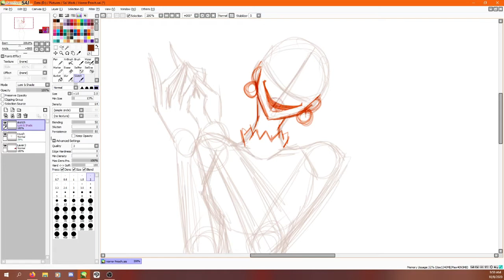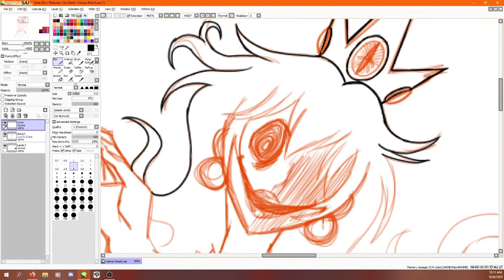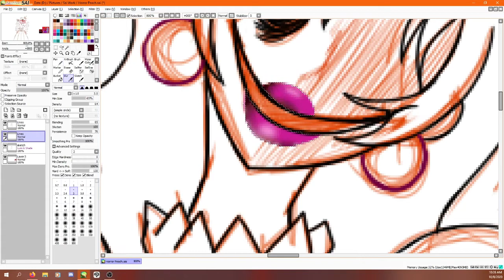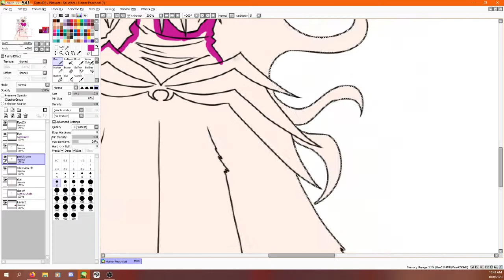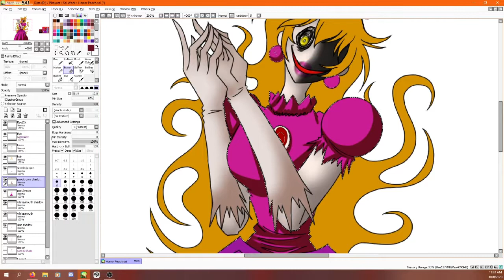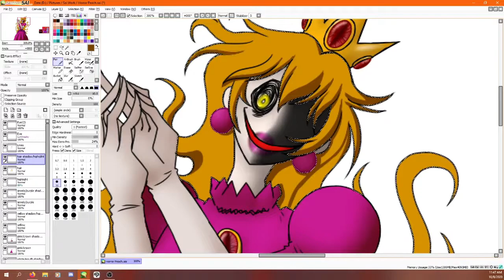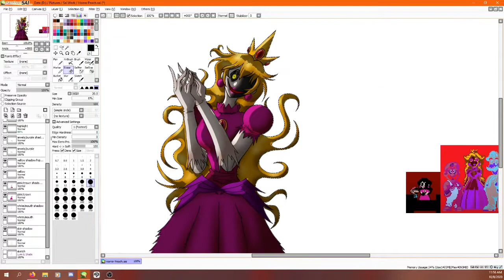Halloween Speed Paint [Corrupted Princess]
As you can probably guess from my reference photos in the video.  Some friends and I ended up watching some corruption videos, and when I saw those images, I was inspired to create this lovely piece.  I had so much fun coming up with how she would look, and I'm quite happy with the final outcome.  Perfect for the spooky day of Halloween.